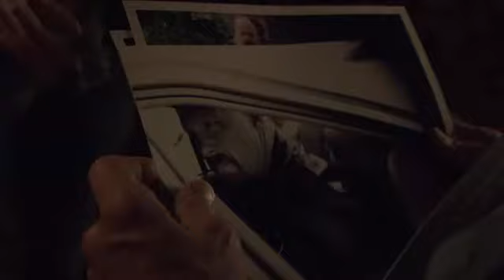The Stranger = Trailer